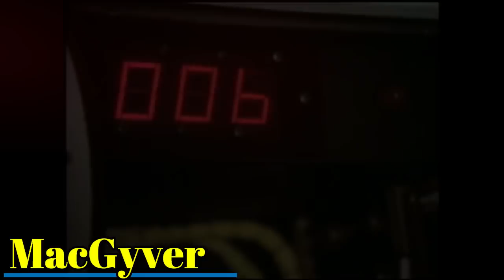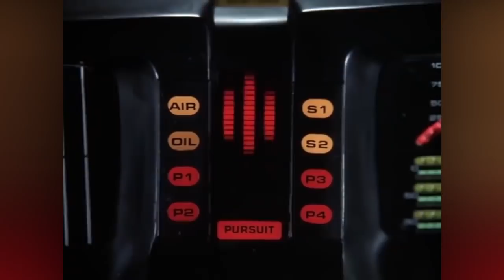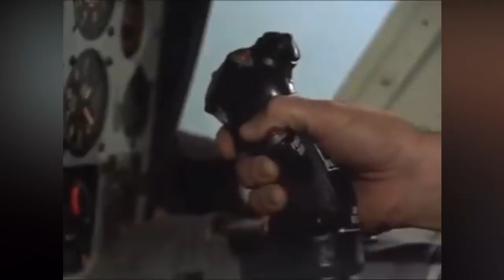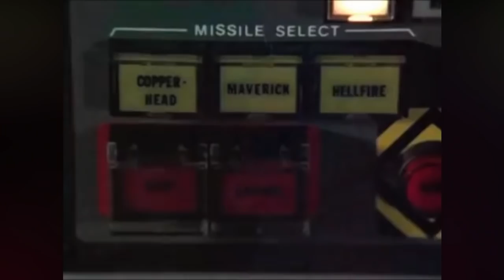Top 12 Greatest 80's Action TV Series Ready For A Re-watch In 2020!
When we embrace ourselves with the nostalgia of some amazing action TV series of the bygone era, the 80s immediately come to mind. This era was making incredible progress when it came to the quality work being done for television. The highlights of this amazing content were the action TV series that is still fresh in our minds. In this video, we assembled the best of the lot to give you a throwback of this golden age in television history.